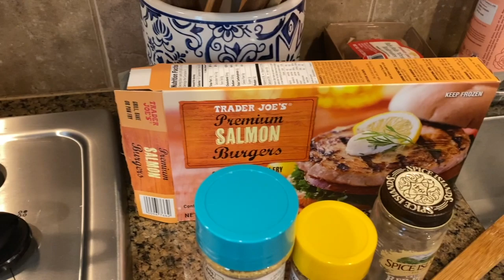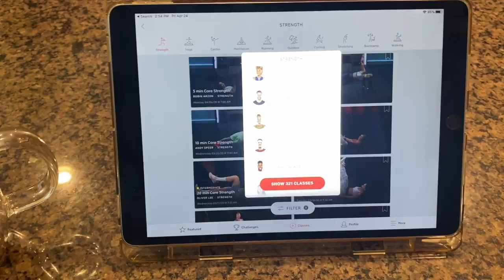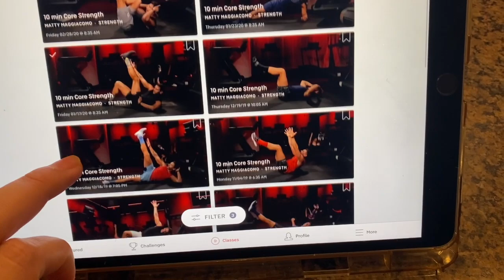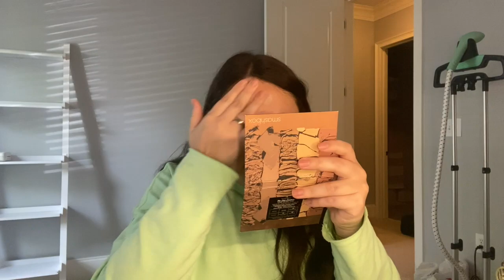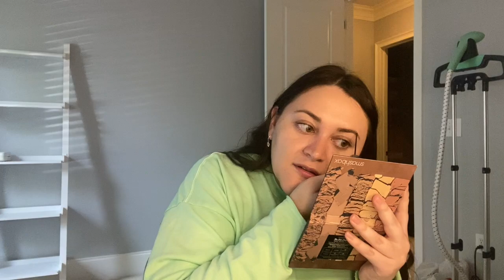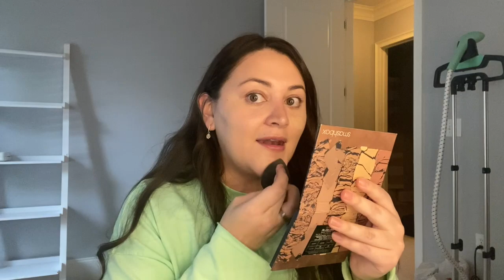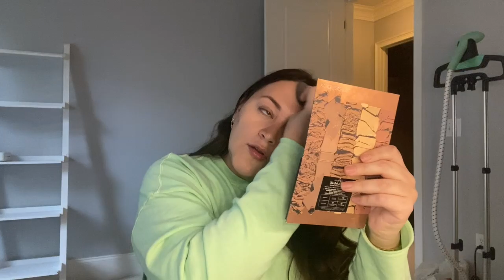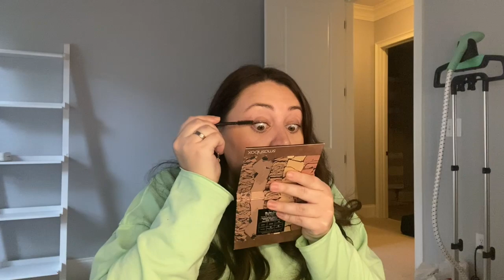Another Day in Quarantine and Sephora Sale Haul!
Hope y'all are staying safe!